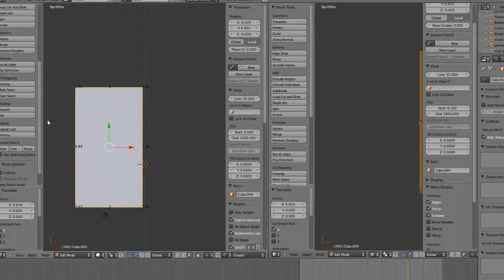blender unit grid zoom question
What is the real blender unit in this grid that reveals more grids inside?